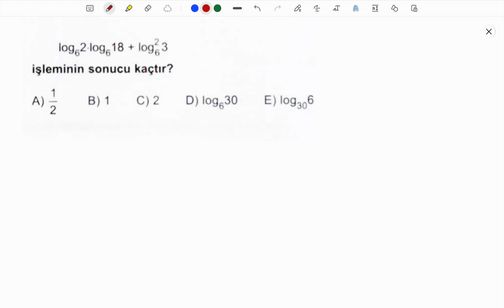+1 BAKIŞ AÇISI 🔥 LOGARİTMA ❤️